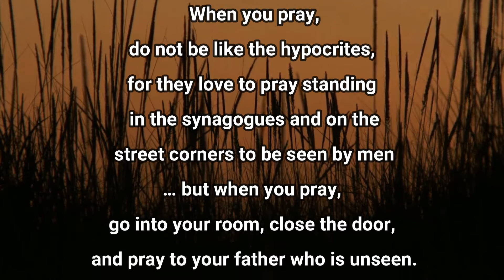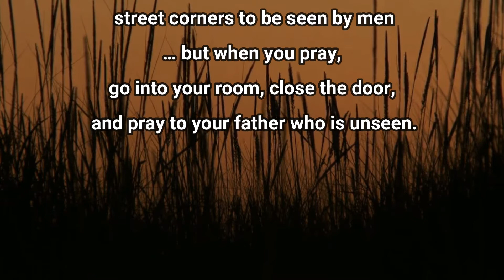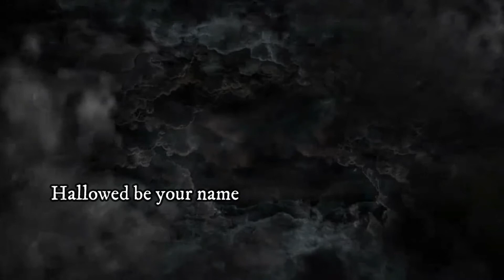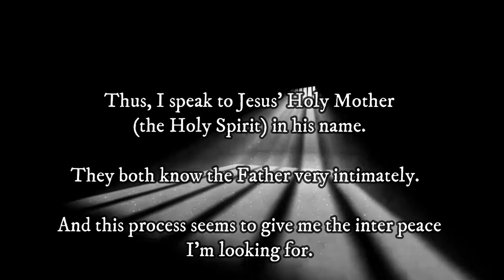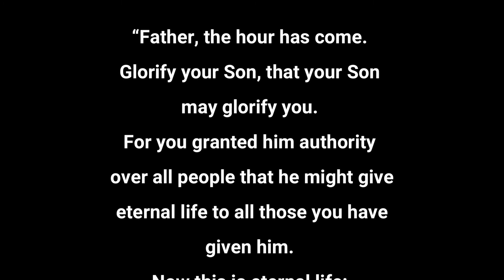How Do I Pray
Silence is hard for me. Prayer has always been a struggle and meditation all but impossible. My mind goes 100 mph 99 percent of the time, trying to pray or attempting meditation, I just couldn’t get myself to focus on It or make progress in my spiritual life. I don’t think my struggle is much different than most others.